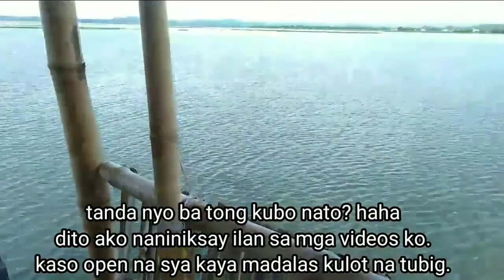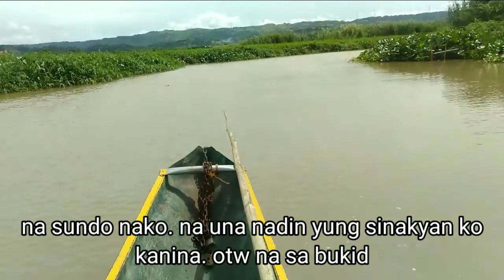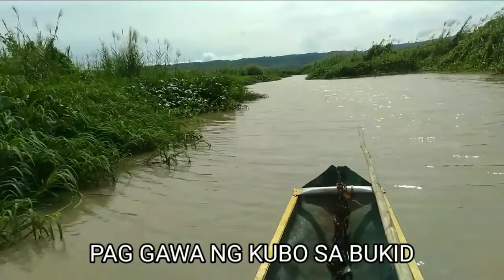Paghahatak ng kawayan papuntang bukid! nasiraan pa sa laot.! (paggagawa ng kubo)| Joms na Joms TV